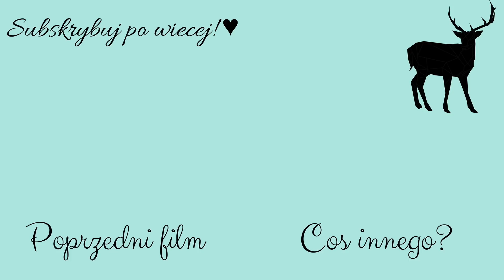POSIŁKI POWODUJĄCE TRĄDZIK... | DLACZEGO ANULOWAŁAM CATERING WEGAŃSKI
Cześć! Ten film miałam już zmontowany jakiś czas i tylko czekał na dodanie na youtube, ale z takiego dość MAŁEGO powodu przez ostatni czas mam głowę zupełnie gdzie indziej :D.

To podsumowanie nie było mi łatwo nagrać, bo nie lubię o nikim źle mówić, ale PAMIĘTAJCIE, że opinie zawarte w tym filmie są tylko moimi opiniami i każdy może mieć inne zdanie i doświadczenie z Afterfitem! :)

Jeżeli podoba Ci się moja twórczość to zachęcam do subskrypcji! :)

Trzymajcie się!